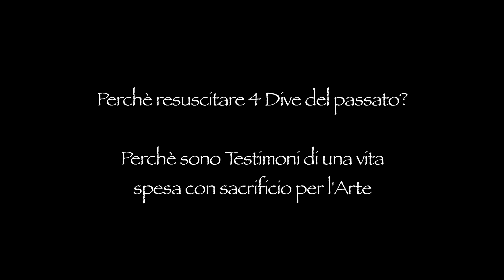LE DIVINE di Compagnia Teatro Nudo - Eppela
Produci con noi lo spettacolo su 4 Dive del '900:
Wanda Osiris, Maria Callas, Marilyn Monroe, Marlene Dietrich.

Con
Simona Fasano
Susanna Gozzetti
Lidia Treccani

Voce fuori campo  Valentina Cortese
Musiche  Edmondo Romano
Costumi Claudia Chiodi
Foto Raffaele Coco

Audio e immagini   Edmondo Romano
Regia   Compagnia Teatro Nudo

La scintilla di questo spettacolo è svelare la doppia vita di 4 Dive Internazionali del '900: Wanda Osiris, Maria Callas, Marilyn Monroe, Marlene Dietrich ma anche di 4 Donne dalle vite intense; il tutto legato dalla voce fuori campo di Valentina Cortese, una grande artista italiana che le ha conosciute tutte davvero.

Perché resuscitare 4 Dive dal passato? Perché sono Testimoni di una vita spesa con sacrificio per l'Arte ed hanno vissuto profondamente il loro ruolo di 'Divine' coltivando sia il Personaggio che la Persona.

Nello spazio teatrale pochi oggetti: 2 sedie stilizzate, un telefono, una scala, una cascata di tulle, un microfono, un separé.

La regia si compie montando in un Atto Unico i 4 frammenti delle DIVINE: attraverso il linguaggio cinematografico scorre il loro essere 'Dive' con immagini vere del loro repertorio artistico e con i monologhi o i dialoghi delle attrici si manifesta il loro essere 'Donne' raccontando i 'drammi' delle loro storie;

1- Wanda Osiris gorgheggiando 'Ti parlerò d'amor', lanciando rose in platea svela i misteri del suo essere Wandissima e il segreto postumo della sua opera di generosità in Africa per aiutare i bambini della Costa d'Avorio

2- Nella penombra entra la figura della Callas cantando 'Vissi d'arte' (dalla 'Tosca' di Puccini) sul proscenio in poltrona l'attendono 2 donne per un'intervista. Maria svela così la sua gelida infanzia, il suo disagio di abitare un brutto corpo, lo sfruttamento da parte della madre del suo talento canoro, la nascita del suo mito, il rituale del suo declino...

3- Irrompe la coreografia 'Diamonds are a girl's best friend' con Marilyn Monroe, seguita da un suo intimo sfogo sul suo essere o sentirsi orfana, la sua balbuzie, la sua necessità di cantare, scivolando lentamente ad intonare da sola 'Bye bye baby'

4- Entra Marlene travestita da scimmia cantando 'Hot Voodoo' e dopo un lunga camminata in silenzio risponde al telefono ad alcune domande sul significato della seduzione, del matrimonio, della femminilità, della solitudine e conclude con la notissima 'Lili Marleen'

'E' un errore fatale credere che il bello si esprima solo nella grande opera lirica, se non addirittura nelle sacre rappresentazioni, oppure solo in tutto ciò che una convenzione linguistica degenerata e filistea include nel concetto di 'cultura'. Il bello si esprime ovunque regnino il gusto e la misura, ovunque da una profonda disciplina sia maturata, libera, l'eleganza; foss'anche il modo di presentare una canzonetta.' Marlene Dietrich

Il nostro sogno è creare insieme a te.

Quanto raccolto, servirà per produrre lo spettacolo.